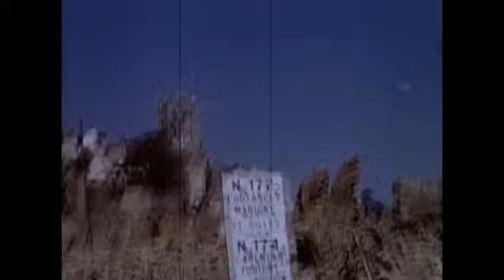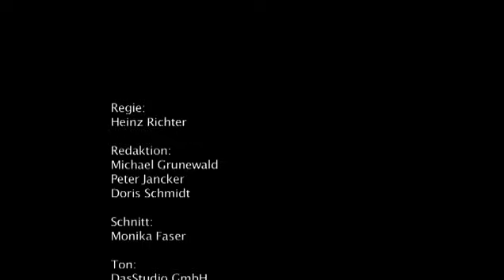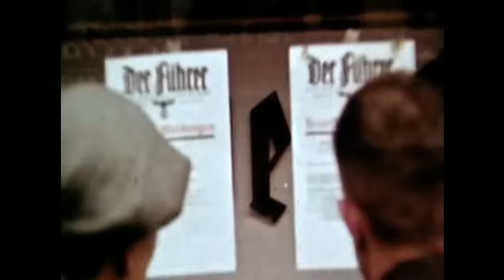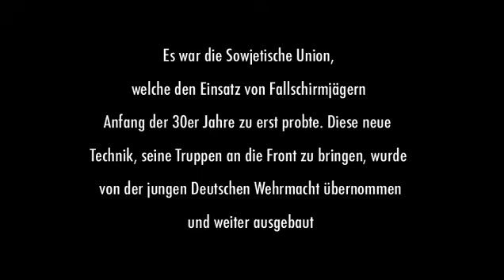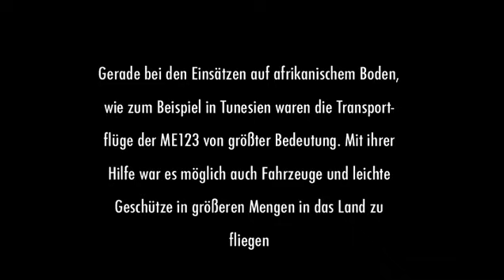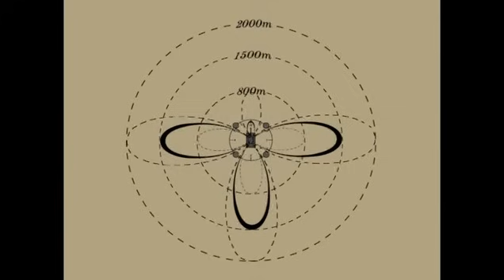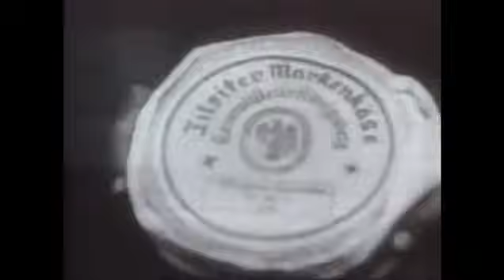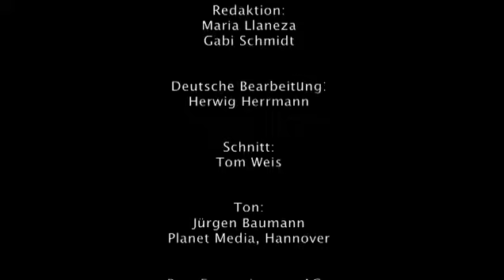WW2 - Waffengattungen und spektakuläre Aufnahmen - Aus der Sicht der Soldaten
Diese Dokumentation zeigt den zweiten Weltkrieg auf der Sicht der Soldaten.
Der Zweite Weltkrieg war der zerstörerischste und größte militärische Konflikt, den die Welt jemals erlebt hat. Über fast sechs Jahre hinweg standen sich Truppen aus allen Teilen der Welt feindlich gegenüber. Unzählige Soldaten und Zivilisten waren in diesen Krieg verwickelt und rund 50 Millionen von ihnen verloren dabei ihr Leben. Die Kämpfe tobten im Eismeer und in den Wüsten Afrikas, in den Weiten des Atlantiks ebenso wie in den Dschungeln Asiens und auf kleinen Atollen im Pazifik. Zwischen 1939 und 1945 wurden ganze Landstriche und Städte verwüstet, Millionen von Menschen verloren ihre Heimat, Nationen gingen unter und neue Supermächte entstanden. Während dieses Weltkrieges wurden nahezu alle bekannten Waffengattungen eingesetzt. Erfahren Sie in dieser umfangreichen Dokumentation mit Originalaufnahmen vor allem mehr über Panzer, Luftwaffe, U-Boote und Kriegsmarine und verfolgen so die Kriegsgeschehen zu Lande, zu Wasser und in der Luft.

Für alle Fans zeitgeschichtlicher Dokumentationen! *
The licence for the publication of this film on YouTube was acquired by Great Movies.